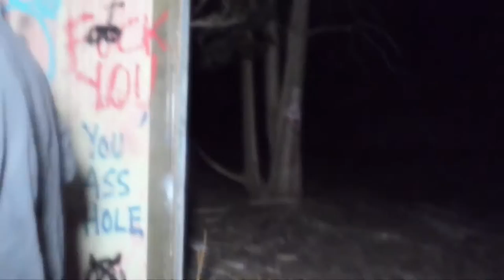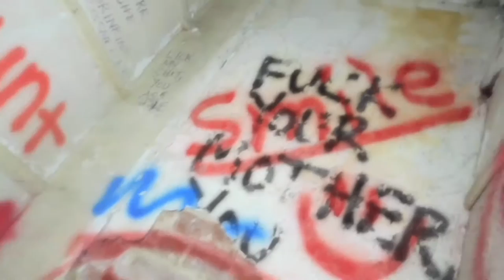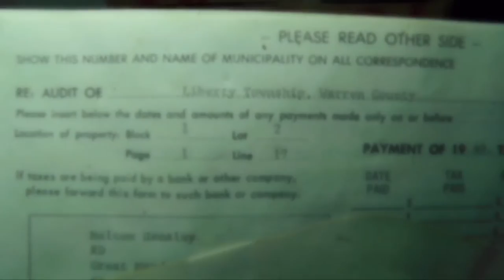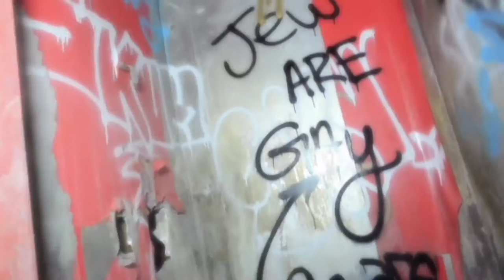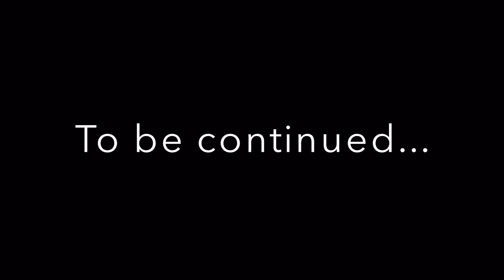Profanity Houses [Rutherford Stuyvesant Estate] Pt.1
Eddie The Explorer travels to Allamuchy, New Jersey to visit the Rutherford Stuyvesant Estate, better known as the Profanity Houses for the abundance of swear words written throughout the houses.

Google+: Eddie The Explorer